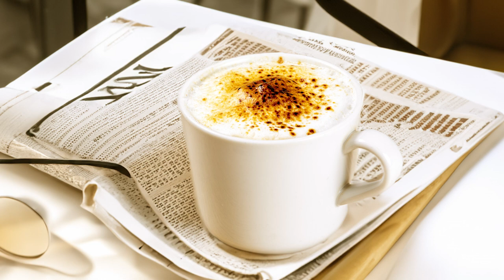Relax for 30 minutes with a cappuccino and calming jazz music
The rich aroma of freshly brewed coffee can have a soothing effect on the senses, instantly transporting you to a state of calm. As you take your first sip, the velvety texture of the steamed milk creates a comforting sensation, enveloping you in a warm embrace. The creamy foam atop the cappuccino adds an element of indulgence, inviting you to savor each sip mindfully.

The gentle combination of the coffee's warmth, the velvety texture, the rich aroma, and the pleasurable effects of caffeine work together to create a moment of serenity. It allows you to slow down, unwind, and savor the present moment, making a cup of cappuccino an ideal beverage for relaxation. Back ground jazz music completes the escape from current realities.

created with adobe AI and my photography
chatgpt